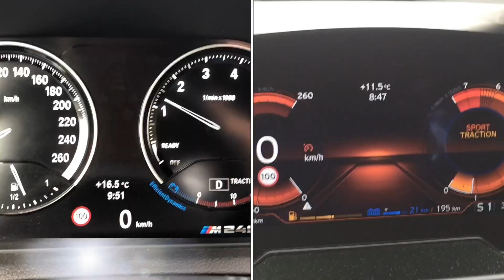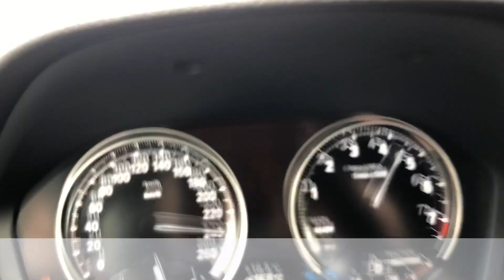0-260 KM/H RACE: 2017 BMW i8 Coupe I12 VS 2017 BMW M240i xDrive Convertible F23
2017 BMW i8 I12
E-Engine:
131 hp / 250 Nm
E-Top Speed: 120 km/h

Petrol Engine:
1.5 Liter 3.Cylinder
231 hp / 320 Nm

Combined Output:
362 hp / 570 Nm
0 - 100 km/h in 4,4s
Top Speed: 250 km/h (electronically limited)
Kerb Weight: 1610 kg (EU)

VS

2017 BMW M240i xDrive Convertible F23
3.Liter Straight-Six Twin-Scroll Turbo Engine
340 hp / 500 Nm
0 - 100 km/h in 4,6s
8-Speed ZF Automatic Transmission
Kerb Weight: 1755 kg (EU)